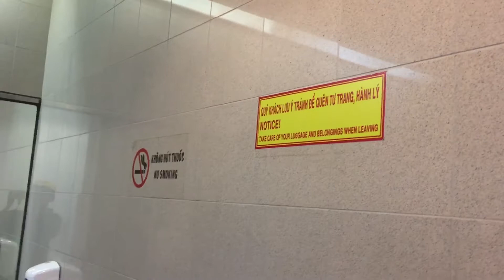Kho Tư liệu Xây dựng - Các chi tiết trong WC công cộng nam | Kiến trúc Toilet công cộng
- Các chi tiết trong 1 WC công cộng nam
- Kiến trúc WC công cộng sân bay Quốc tế Tân Sơn Nhất
- Tham quan khu Toilet công cộng nam
- Kiến trúc đầy đủ về 1 nhà vệ sinh nam công cộng